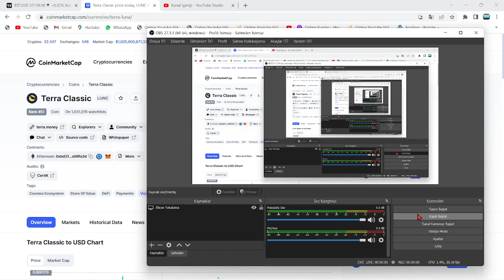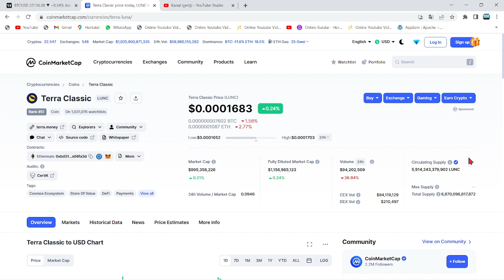LUNC COİN CEO'SUNDAN CZ AÇIKLAMASI!🚀"BİNANCE, LUNC İÇİN $1'İ DÜŞÜNÜYOR...!"🔥NET BİR AÇIKLAMA YAPTI!🚀